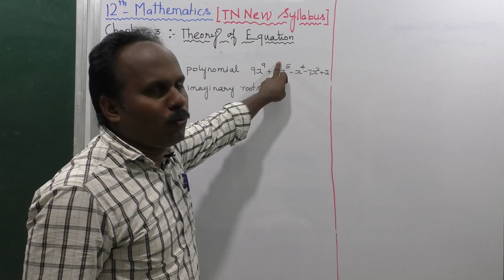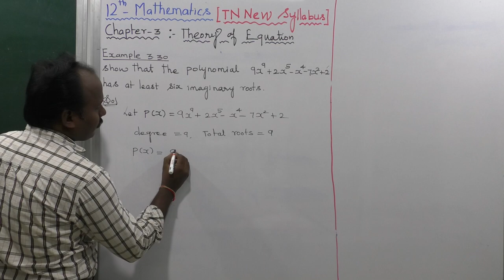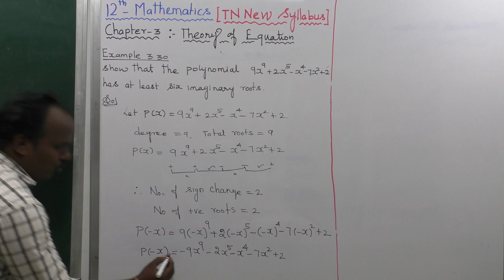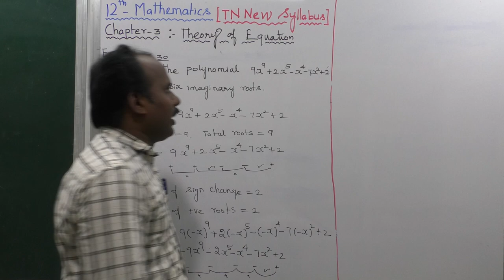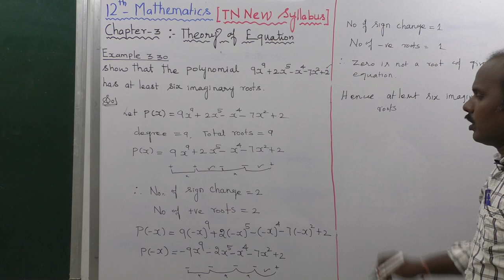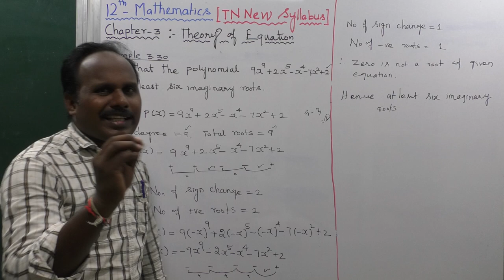EXAMPLE 3.30 | THEORY OF EQUATIONS | CHAPTER 3 | TN NEW SYLLABUS 12 MATHS